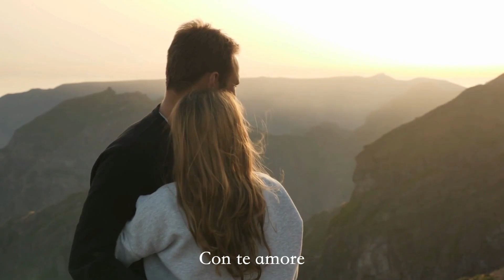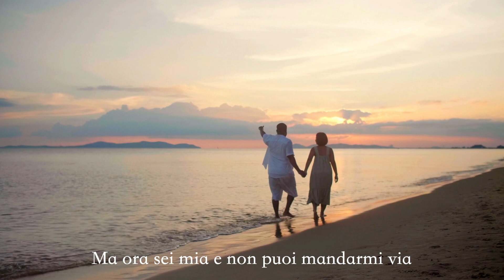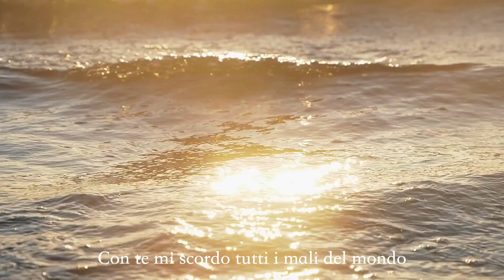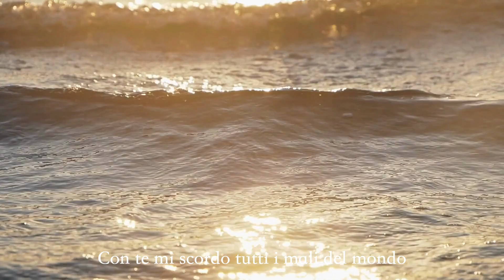RICCARDO DEL TURCO: Con te (Official Video) | Album: I Colori della mia vita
RICCARDO DEL TURCO: Con te (Official Video)

Lyrics:  RICCARDO DEL TURCO: Con te

Con te,
solo con te,
sto bene amore,
con te amore,
chissà cosa sarà,
ma ora sei mia
e non puoi mandarmi via.
Per caso la mia vita passava qua,
per questo ti ho incontrata
per vivere,
amandoti.
Con te ora lo so
non voglio ali, per andare lontano,
credo nei piedi e nelle tue mani,
e nei tuoi occhi così grandi
che dicono mi ami.
E quello che mi basta
è qui con te,
e la mia anima dispersa cercava te,
chiamandoti.
Con te,
solo con te,
sto bene amore,
con te amore,
con te mi scordo
tutti i mali del mondo,
con te.

Arrangiamento a cura di Andrea Benassai
Registrazione voce e armonica a cura di Andrea Benassai - Sonoria Studio
Testo e musica di Riccardo Del Turco

Montaggio video, editing e realizzazione: Nathalie Guerlter